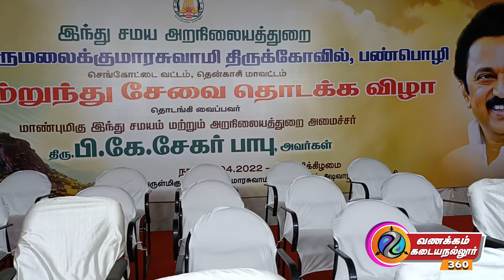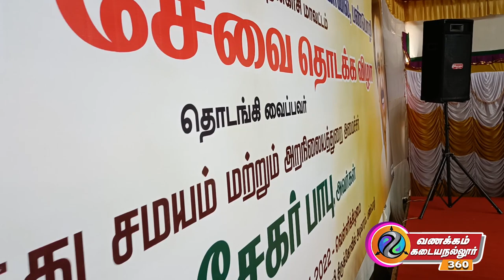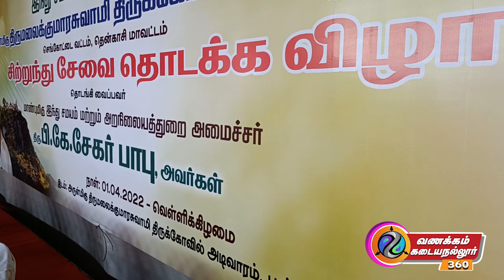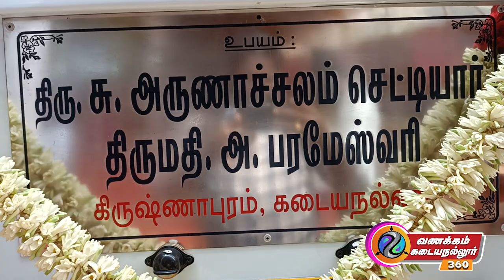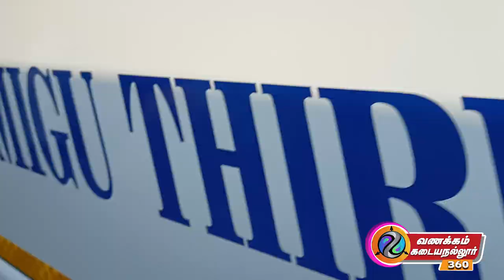பண்பொழி திருமலைக்குமாரசாமி கோவில் படியேற முடியாதவர்களுக்காக 10 ரூபாயில் மலைப்பயணம் | VK360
பண்பொழி திருமலைக்குமாரசாமி திருக்கோவிலின் பக்தர்கள் வசதிக்காக படியேற முடியாதவர் களு க்காக 10 ரூபாயில் மலைப்பயணம் நம் கண் முன்னே நடமாடும் வள்ளல் அருட் கொடையாளர் அண்ணாச்சி மாண்புமிகு இந்து சமய அறநிலைய அமைச்சரிடம் நன்கொடையாக இரு சிற்றுந் துகளை மதிப்பு மிகு மாவட்ட ஆட்சியர் கழகத்தின் காவலன் மாவீரன் டாக்டர் செல்லத்துரை முன்னிலையில் அர்ப்பணித்தார் ஆண்டவன் திருமலைக்குமரன் அண்ணாட்சியின் ஆயுளையும் அருளையும் நீடித்து வைத்திட குன்றின் மேலிருக்கும் குமரனுக்கு அரோகரா வடிவேல் முருகனுக்கு அரோகராஃ ... அரோகரா - .
நேரலையில்.. Vanakkam Kadayanallur360